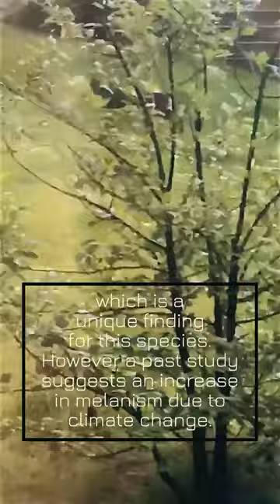Canadian Black-Coated Lynx Sighting (Lynx Canadensis Species)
Canadian Black-Coated Lynx Sighting (Lynx Canadensis)
First ever record of Melanism in Canada Lynx Species (STABALIZED AND ENHANCED VIDEO).